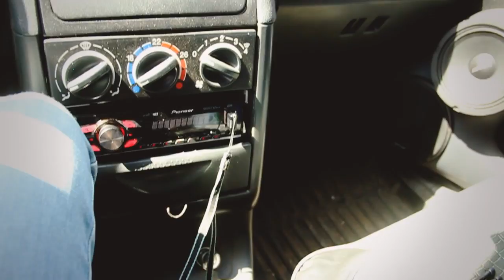VLOG : Мой Анти-Автозвук